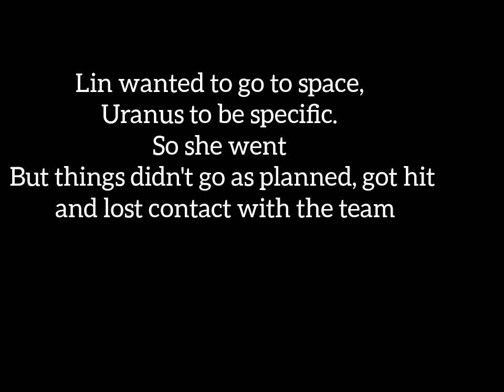Free Becky's Uranus 🤭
VelCurve studio announced the release date of Uranus 2324 which is on the 4th of July.  It is featuring Freenbecky

This channel is about girl's love(specifically shipping), wether from series  or real life events. I hope this channel can teach people about love between women and it's existence. People can learn that love knows no gender, race,/and or age. Love and support  your LGBT+ kids, siblings,  friends, colleagues  and relatives.

Meenbabe is my most favourite. Buckle up and let's ride